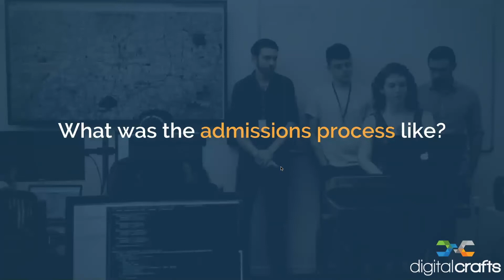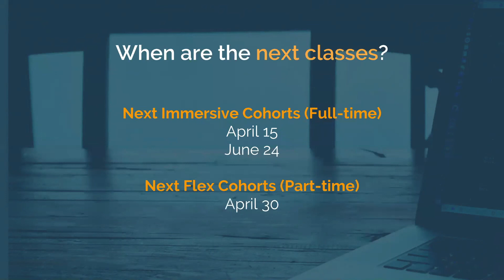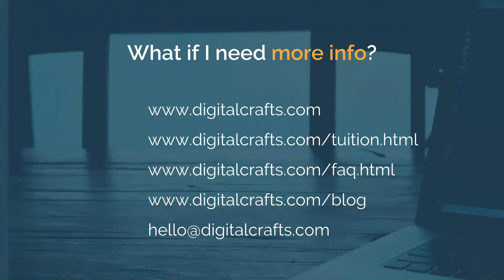What is a DigitalCrafts Coding Bootcamp Really Like?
Curious about what it's like to attend a DigitalCrafts bootcamp? In this webinar, DigitalCrafts grads April and Clare share what it's like to be a student in our classes, what they learned, and their tips for success.

Want to know what others have to say about classes at DigitalCrafts? Check out our reviews on SwitchUp, where we have 4.97 out of 5 stars

Our classes are available full and part-time at our campuses in Houston and Atlanta. No coding experience is necessary, and we're proud to offer automatic scholarships for women and veterans.